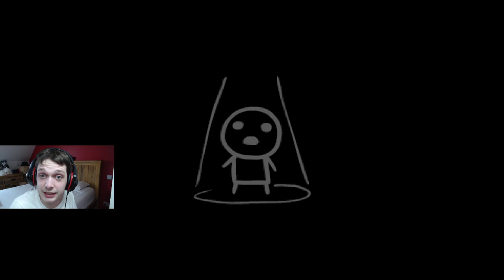The most intense run I have done! - TBOI Repentance Episode 9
Based on the "It's Eden time, he do be crazy though!" Stream.